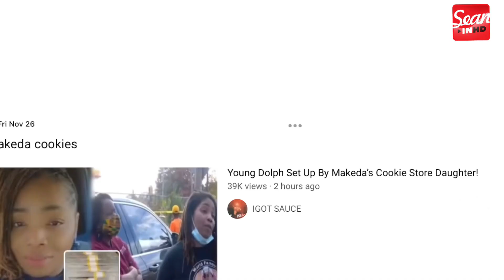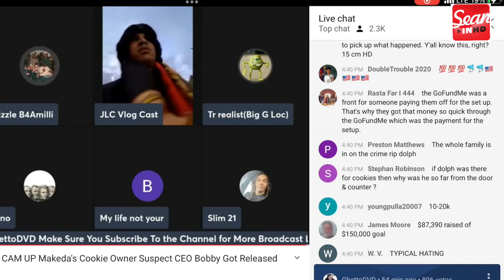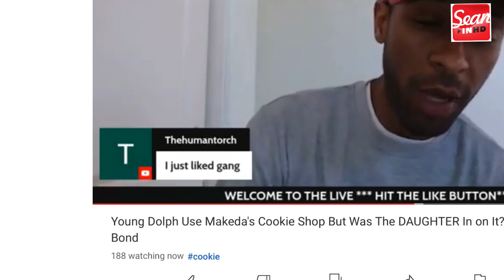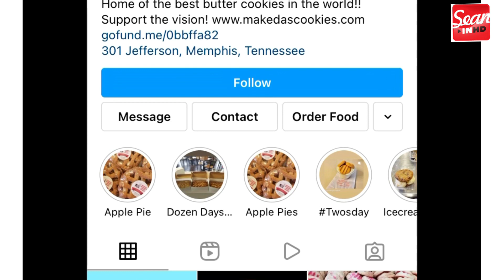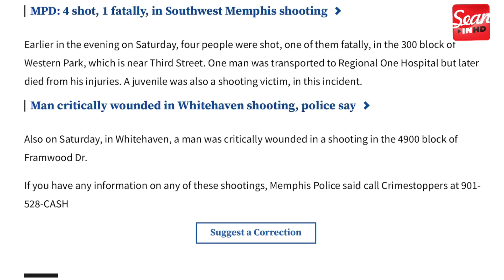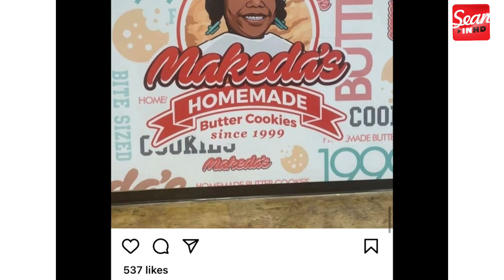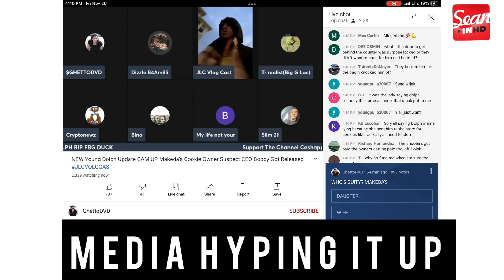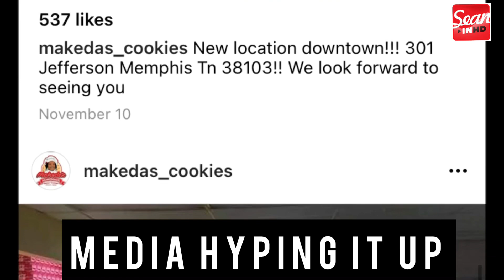Did Cookie Family Lined Up Young Dolph